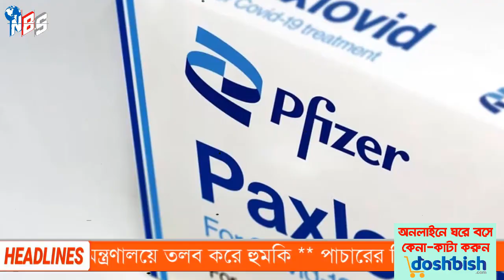আন্তর্জাতিক সংবাদ Today 28 Jan'22 📺 Bangla news আন্তর্জাতিক খবর antorjatik sambad বিশ্ব সংবাদ